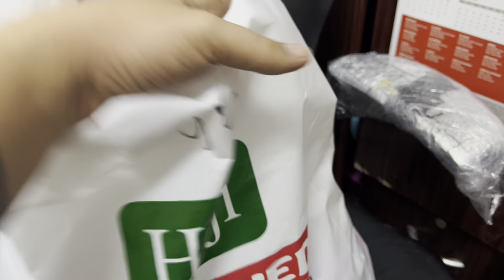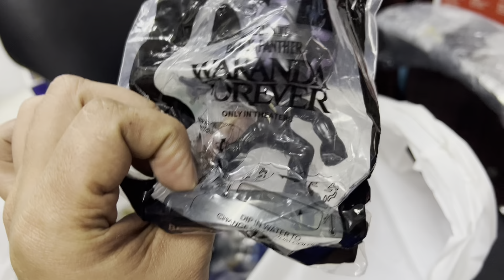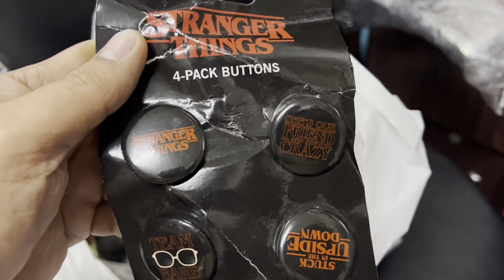Episode 015 - Ukay Ukay toy’s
Ukay ukay toys muna tayo for todays video… letsgowww